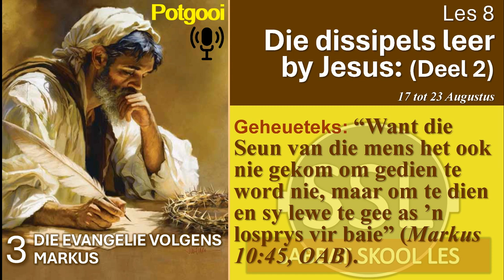Dinsdag 20 Aug - Die beste belegging.